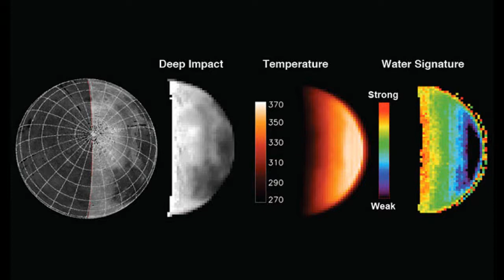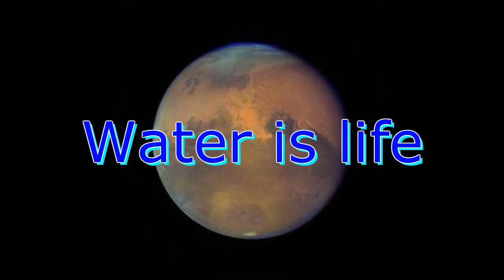Moon Water Evidence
Water is life and there can be no life without water as we know it. Perhaps, we have found life outside our earth and haven't realized it completely yet. Because, wherever humans go in the cosmos, they will need water in order to sustain life. It is the destiny of humankind to explore and colonize the universe. Yes, there is a future for humanity.